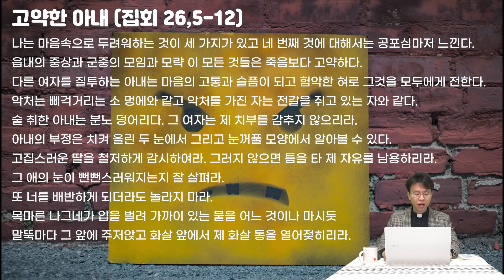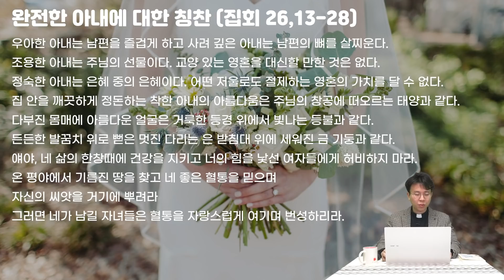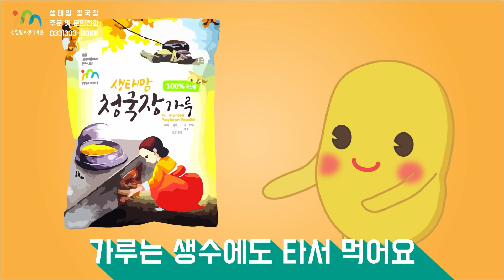22/03/07 황창연 신부 성경특강 집회서 23강 : 가족의 시작은 혈연이 아니라 사랑이다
cpbc TV
본방송 - 월요일 오후 1시
재방송 - 화요일 오후 2시 / 수요일 오후 7시 / 목요일 오전 8시 / 일요일 오후 3시
또는
cpbc 유튜브에서 만나보실 수 있습니다!